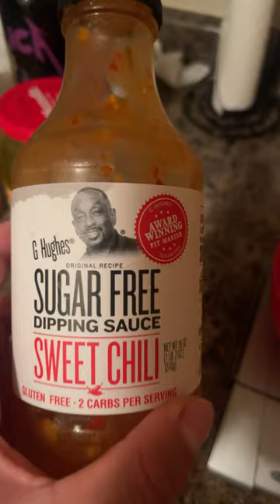Ultima comida de el día. Last meal of the day. Solo proteina no carbos. Just protein no carbs.